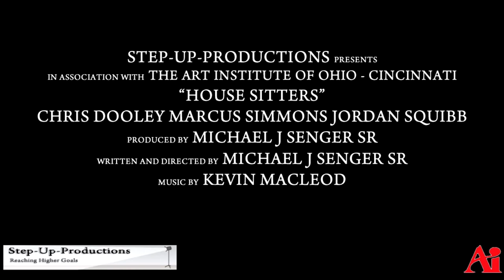House Sitters Trailer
This is the trailer for the short film House Sitters. It's a story about a geeky computer programmer who leaves his house in the hands of two not-so-bright friends. His vacation is cut short as he tries to save his house from total destruction.